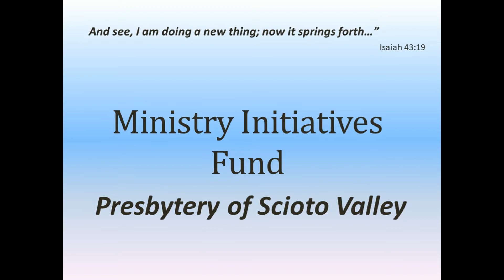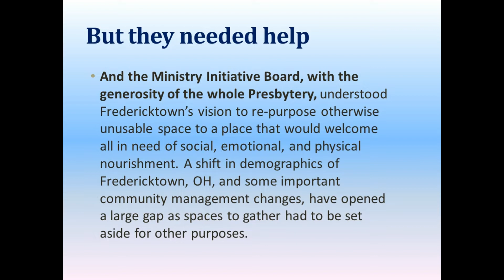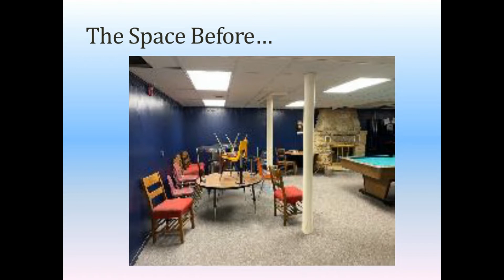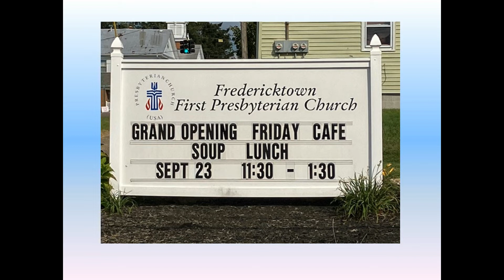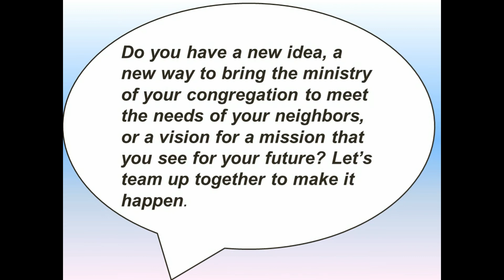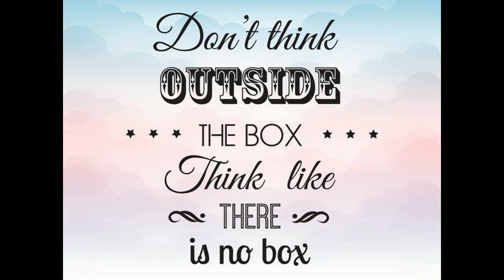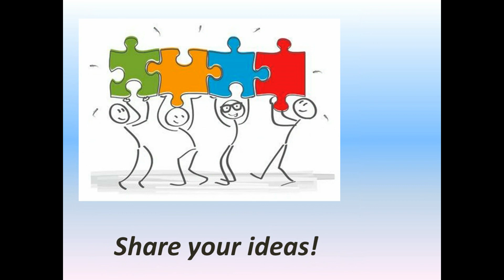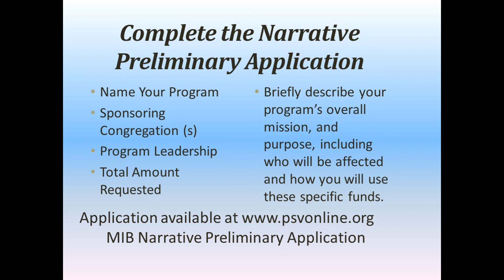Ministry Initiative Fund Project 1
The Friday Café at Fredericktown First Presbyterian Church - A Dream for a New Ministry realized through a cooperative effort with the Presbytery of Scioto Valley!